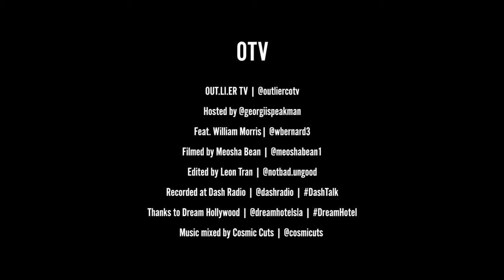William Morris: Industry Manager X Digital Disruptors, Facebook (Short Form Interview)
William Morris is focused on the convergence of tech, media and social change. His current role as Industry Manager – Digital Disruptors at Facebook puts him in the epicenter of startup culture and Facebook (products/technology); relating to music and live events. He is a growth consultant for top companies in the music space from Live Nation to Ticketmaster and artists/festivals globally. Previously, William led a team focused on streaming, music, and TV at Google/YouTube and started his career in Digital Marketing at Warner Music Group. He is a proud graduate of The Ohio State University and works out of Facebook’s LA office. William and Host, Georgii Speakman discuss life behind the scenes; what it's like running point in his specific arena within the ecosystem of Facebook: Where and how his career kicked off in music, which catapulted his journey, post time serving at Google, into the depths of digital disruption at Facebook, Los Angeles. @wbernard3 | Hosted by @georgiispeakman | Sound by @kaila.wav | Filmed by @meoshabean1 | Music by @cosmicuts | Edited by @notbad.ungood | Dash Radio, Dream Hollywood